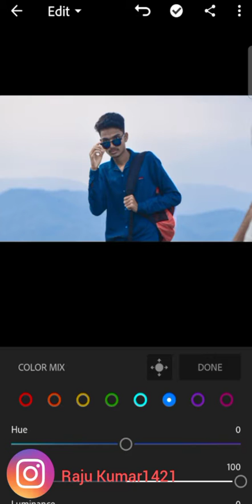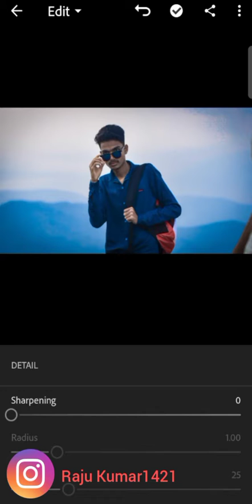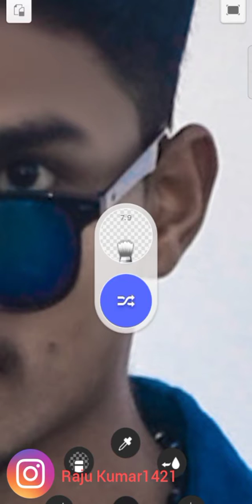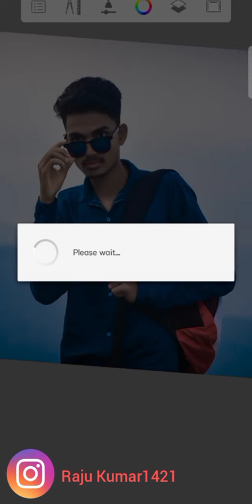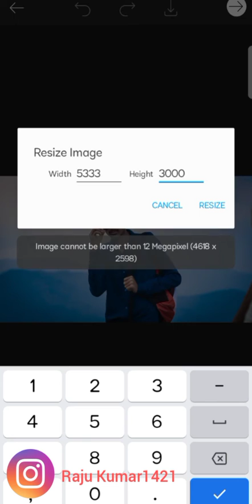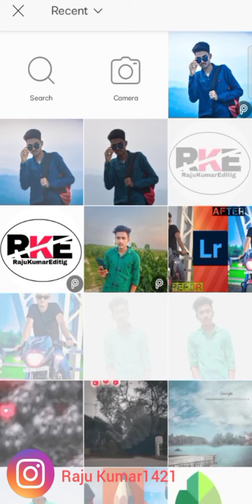How to photo Editing free editing Instagram por follow koro SMS Koro my YouTube channel subscribe 🙏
photo editing instagram por editing @Raju Kumar editing